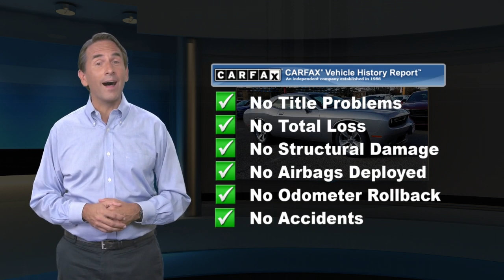Certified 2017 Dodge Challenger SXT, Philadelphia, PA P59047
Our 2017 Dodge Challenger SXT Coupe is brought to you in Billet and could probably be your new best friend! Powered by a 3.6 Liter V6 that offers 306hp while connected to an innovative 8 Speed AutoStick Automatic transmission. This impressive Rear Wheel Drive combination takes you to 60mph in just over 6.4 seconds, yet still performs well on commutes as it scores near 30mpg on the highway. Our traditional powerhouse is loved by drivers just like you for its responsive handling and comfortable ride. Challenger represents an ideal blend of muscle car attitude, performance, efficiency, and safety. Expect to receive lots of attention in this beautiful SXT that sports a menacing satin chrome grille, LED split tail lamps, projector headlamps, and great looking wheels.Open the door to find room for five with premium cloth seats. A power adjustable driver seat, leather-wrapped steering wheel with audio controls, 60/40 split rear folding seat, dual-zone automatic climate control, and power windows with one-touch functionality are just a sampling of features included. Of course, all the information you need is at your fingertips with the touchscreen, Bluetooth connectivity, and impressive audio. Take some time to thoroughly review our photos and imagine yourself behind the wheel. Buckle up; you're in for quite a joy ride!Dodge made sure that this Challenger has been meticulously engineered with quality materials as well as safety features such as multi-stage airbags and stability control to keep you out of harm's way. Do yourself a favor and get behind the wheel of this impressive SXT today.

[RLVID:2346:a9dec46878ac1222:33bceb013bc4d3b6:1]